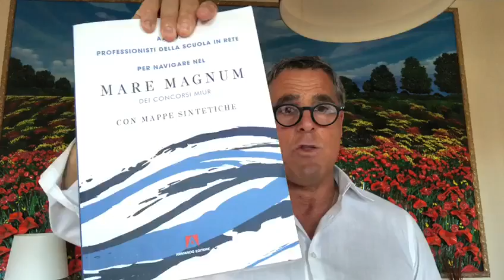direttore marketing/ news sul corso online per la preparazione al concorso scuola